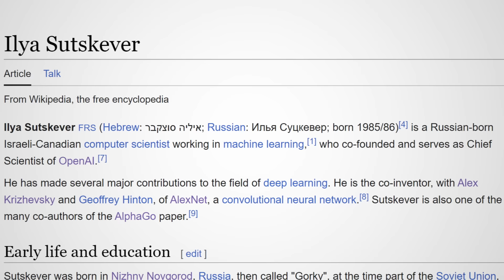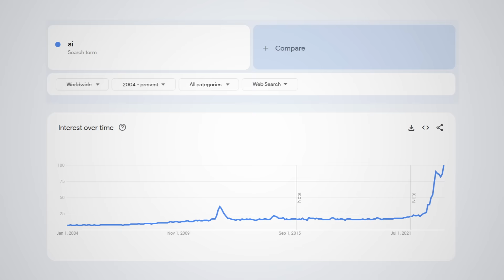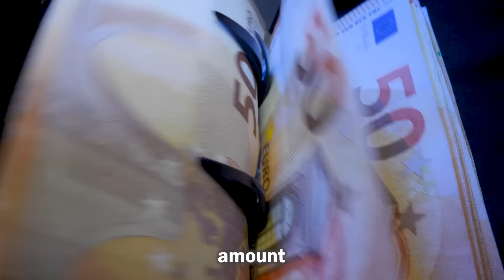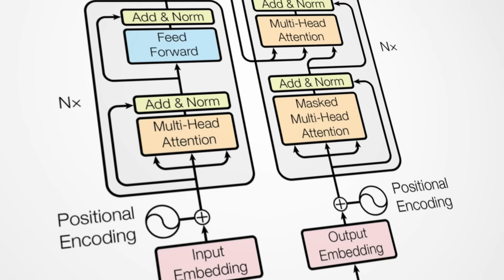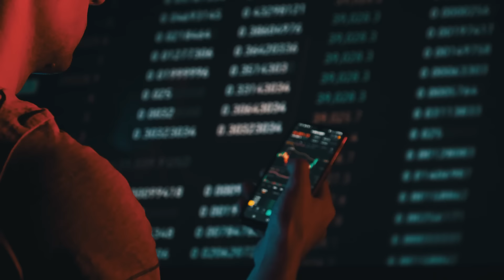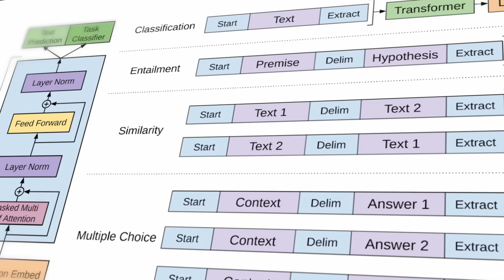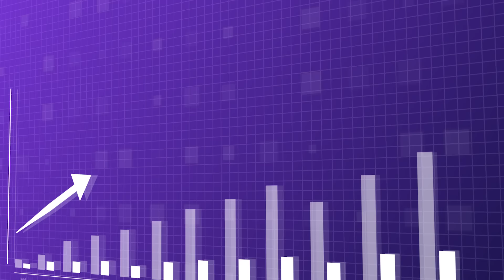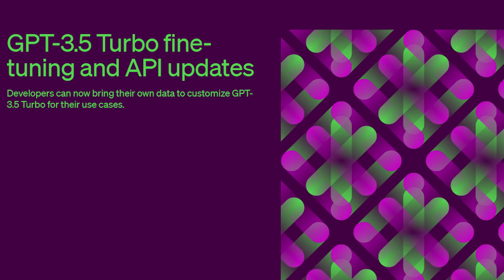Ilya Sutskever: The Genius Behind OpenAI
Millions of people use ChatGPT, but almost nobody knows the man who created it.

Credits: @telavivuniversity @CNBCtelevision @ecorner @Scale_AI @DwarkeshPatel @SXSW

Timestamps:
0:00 Who is Ilya Sutskever?
0:36 Early Life
1:22 Education and Meeting Geoffrey Hinton
2:08 AI Winter and Skepticism
2:40 Breakthrough with ImageNet
3:22 Joining Google
4:12 The Formation of OpenAI
5:09 Early Struggles and Successes at OpenAI
6:06 Financial Crisis and Microsoft's Investment
8:09 Controversies
8:40 The Creation and Success of ChatGPT
9:55 Ilya’s Legacy